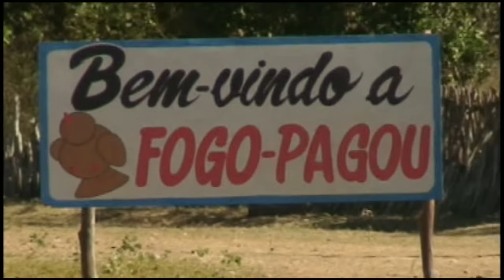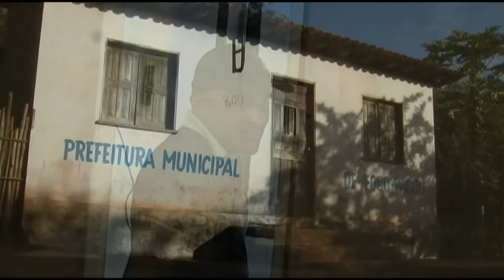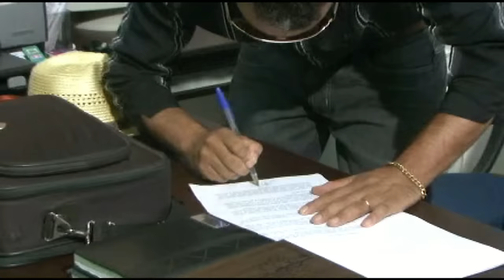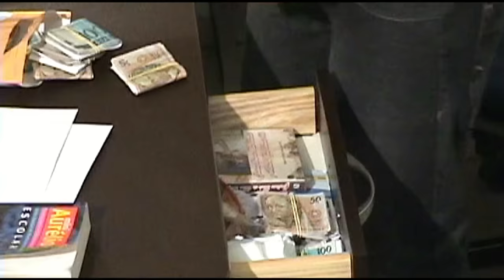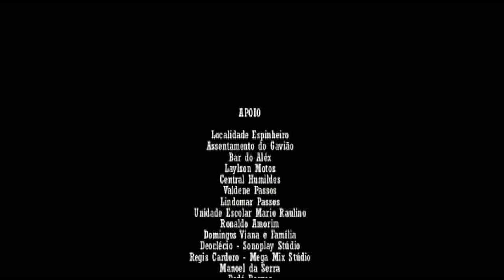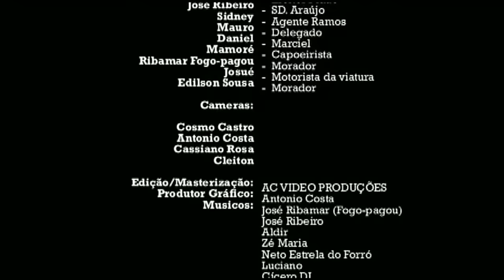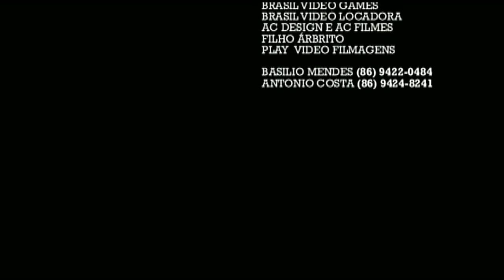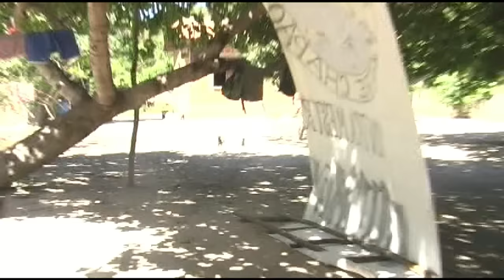Filme Completo: Nem a Pau Juvenal HD | Altos -Pi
Um filme de Basilio Mendes

Sinopse:
Nem a pau Juvenal é um filme de comédia amador com ação e forte apelo social, a trama ocorre em um lugar chamado fogo pagou num cenário campestre típico do Nordeste brasileiro.

Juvenal um rico empresário do setor automobilístico que havia apoiado o prefeito Lucrécio nas últimas eleições pede ao gestor municipal como forma de quitação de um empréstimo, a posse de uma área de terras para construção de uma fábrica de motos.

Sem poder negar-lhe o prefeito cede o terreno porém lhe dá a tarefa de desapropriar o local habitado a três gerações por uma família de capoeirista da qual Mateus um instrutor de capoeira e sua namorada Laura fazem part.

Matheus e seus alunos não aceitam o despejo sem lutar e revidam aos ataques de Juvenal, para realizar a desapropriação ilegal Juvenal conta com o melado seu braço direito e líder de uma gangue de motoqueiros e pantera, um lutador que tem como amigo apenas o dinheiro contratado por Juvenal para sequestrar Laura, Pantera trava com Matheus o que poderá ser a última luta da sua vida.

Assista até o fim e deixe seu comentário...